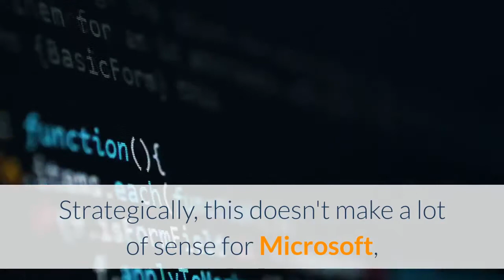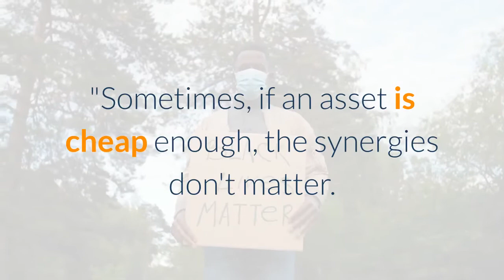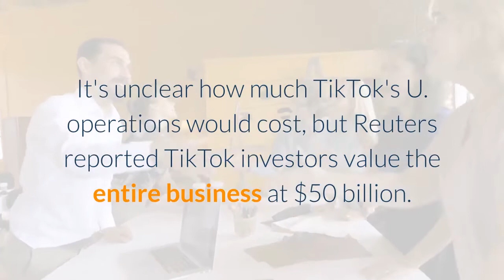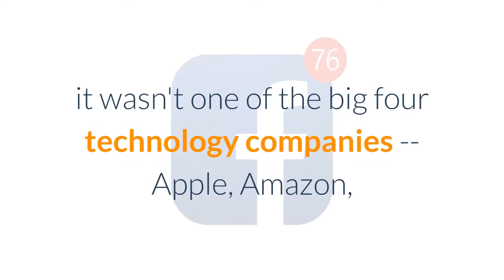Microsoft TikTok don't need to make sense if deal is too good to pass up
Microsoft is in talks to acquire TikTok. Strategically, this doesn't make a lot of sense for Microsoft, which has been steadfastly focused on enterprise software under Chief Executive Officer Satya Nadella and has seen its market valuation balloon to more than $1. 5 trillion because of it. But Microsoft should absolutely try to acquire TikTok. Any company with the means to do it should. TikTok is supremely positioned to explode from a valuation standpoint. It is just now beginning to monetize its huge audience with advertisements, and curated, targeted, clever short-form video ads are perfect for a younger audience that skips or pays to ignore traditional TV commercials. ByteDance would be selling just as TikTok is about to take off. Unfortunately for the Chinese-based company, U. S. president Donald Trump is expected to order ByteDance to divest the U. part of the business for security reasons.''While we do not comment on rumors or speculation, we are confident in the long-term success of TikTok, '' TikTok said in a statement on Friday. ''Hundreds of millions of people come to TikTok for entertainment and connection, including our community of creators and artists who are building livelihoods from the platform. We're motivated by their passion and creativity, and committed to protecting their privacy and safety as we continue working to bring joy to families and meaningful careers to those who create on our platform. ''Sometimes, if an asset is cheap enough, the synergies don't matter. Take CNBC's parent company, Comcast, which acquired 51% of NBCUniversal from General Electric during the 2009 financial crisis for the now-laughably low price of $13. 75 billion. Two years later, Comcast bought the other 49% for $16. 7 billion. Last year, NBCUniversal posted EBITDA of $8. 7 billion, suggesting a pre-pandemic valuation well north of $60 billion. As Morgan Stanley Vice Chairman Robert Kindler said this week, there are no obvious synergies between TV content ad distribution. But that doesn't mean Comcast made a mistake buying NBCUniversal. The counterargument is Microsoft could screw up TikTok. It does have some history botching consumer-facing acquisitions, such as Skype and Mixer. But simply bringing in TikTok and letting it do its thing isn't overly complicated. It's unclear how much TikTok's U. operations would cost, but Reuters reported TikTok investors value the entire business at $50 billion. Given Facebook today is worth about $725 billion, there's evidence that popular global social networks that can monetize advertising have some major growth possibilities. Microsoft does have some consumer-facing products, such as Minecraft and XBox. But most importantly, it wasn't one of the big four technology companies -- Apple, Amazon, Facebook and Google -- that just this week testified before Congress about having too much power. Perhaps it should have been.